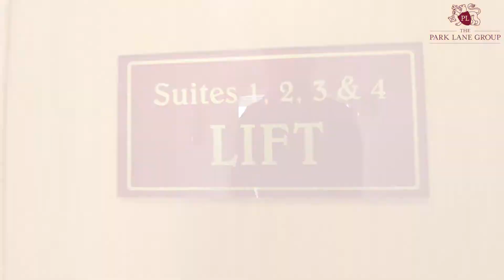Lettings: Mayfair Suite, Berrington Mansions, St. Leonards-on-Sea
*AVAILABLE NOW* Prestigious Berrington Mansions Development | Two Bedroom Penthouse Suite | Fabulous Contemporary Kitchen with Integrated Appliances | Private Parking in Secure Car Park | Uninterrupted Views | Secure Video Entry System | Rent Direct from Developer | Built by Park Lane Group